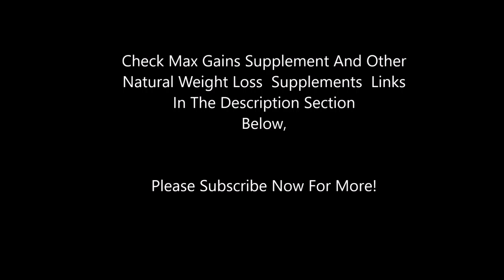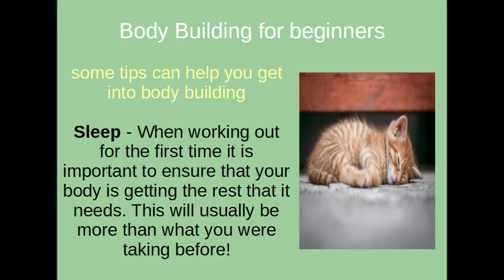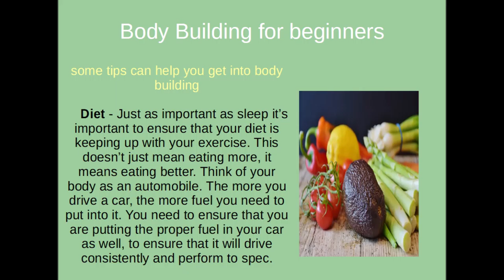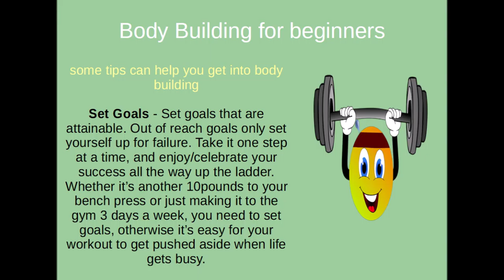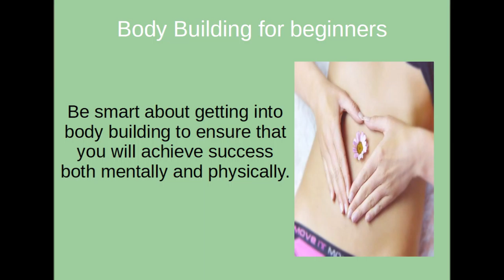Body Building for beginners Suitable For All Genders. Click Here For More!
Body Building for beginners And Fitness Lovers!

Body building or even just showing up at a gym can be intimidating for a beginner. Provided below are some tips that can help you get into body building, and into your first fitness club:

Seek Advice - There is no sense trying to learn it everything yourself when starting out in Body Building. Take some time to talk to others who are more experienced, and learn what you can from them. When using new equipment or a new exercise it is also always a good idea to talk to someone, to ensure that you don’t get injured.

Sleep - When working out for the first time it is important to ensure that your body is getting the rest that it needs. This will usually be more than what you were taking before!

Diet - Just as important as sleep it’s important to ensure that your diet is keeping up with your exercise. This doesn’t just mean eating more, it means eating better. Think of your body as an automobile. The more you drive a car, the more fuel you need to put into it. You need to ensure that you are putting the proper fuel in your car as well, to ensure that it will drive consistently and perform to spec.

Set Goals - Set goals that are attainable. Out of reach goals only set yourself up for failure. Take it one step at a time, and enjoy/celebrate your success all the way up the ladder. Whether it’s another 10pounds to your bench press or just making it to the gym 3 days a week, you need to set goals, otherwise it’s easy for your workout to get pushed aside when life gets busy.

Visualize Success - It’s important to see yourself succeeding before you even begin working out. This winning mind set will take you to new levels in your training and will set yourself up for success!

Be smart about getting into body building to ensure that you will achieve success both mentally and physically.

Feel free to reprint this article as long as you keep the following caption and author biography in tact with all hyperlinks.